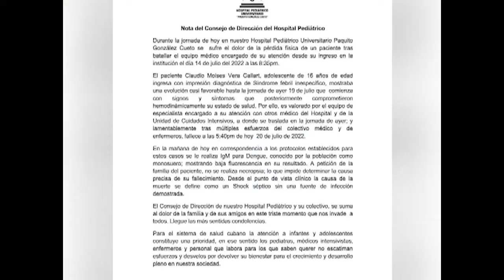Actualizan sobre situación epidemiológica en Cienfuegos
Especialistas de Salud Pública en Cienfuegos actualizaron en conferencia de prensa acerca de la situación epidemiológica que atraviesa la provincia.